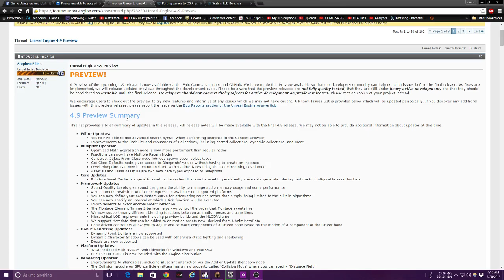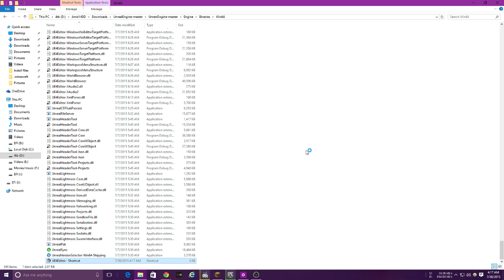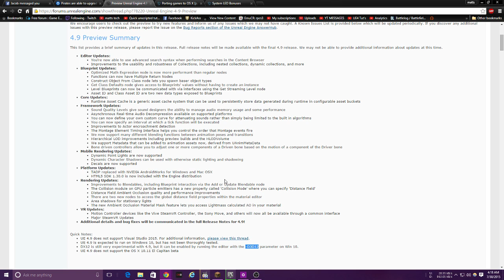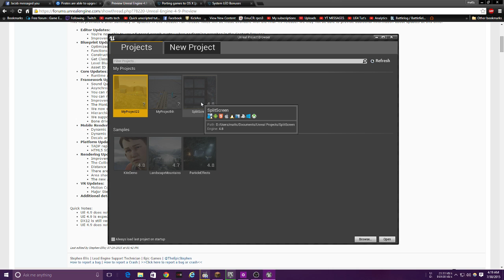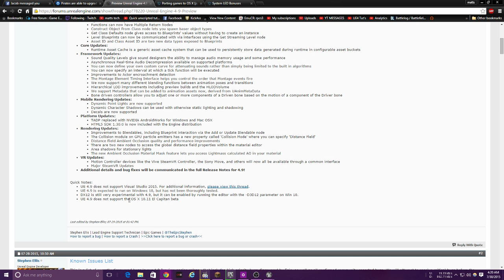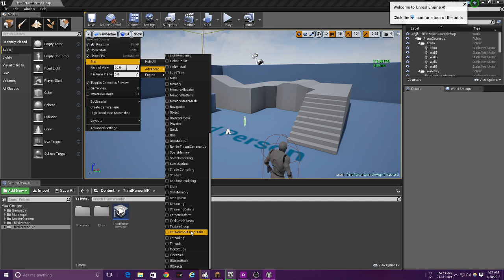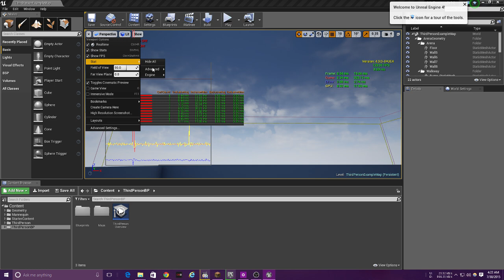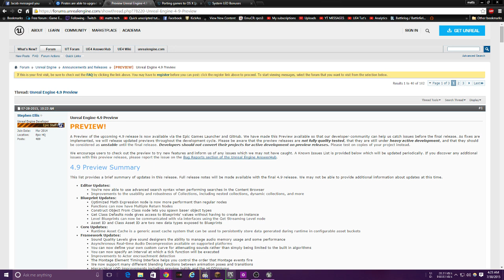Unreal Engine 4.9 Preview with DX12